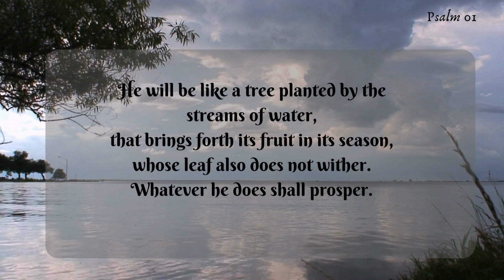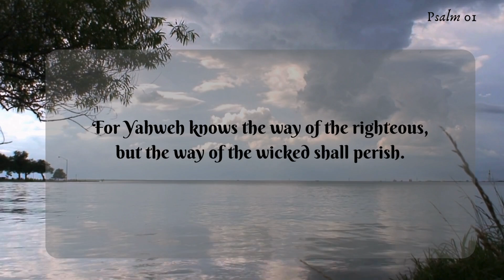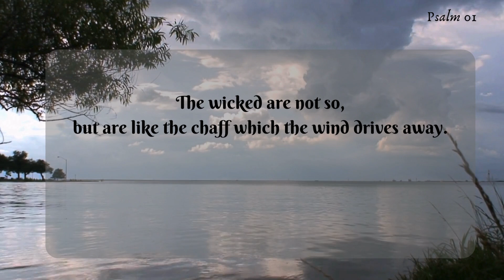Psalm 1, Musical Reading, Ai Version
Blessed is the man who doesn’t walk in the counsel of the wicked,
nor stand in the way of sinners,
nor sit in the seat of scoffers;
but his delight is in Yahweh’s law.
On his law he meditates day and night.

He will be like a tree planted by the streams of water,
that brings forth its fruit in its season,
whose leaf also does not wither.
Whatever he does shall prosper.

The wicked are not so,
but are like the chaff which the wind drives away.
Therefore the wicked shall not stand in the judgment,

For Yahweh knows the way of the righteous,
but the way of the wicked shall perish.